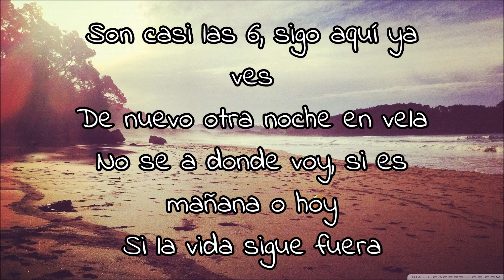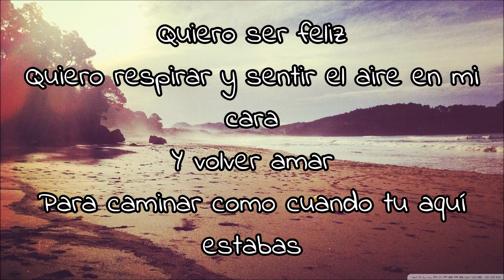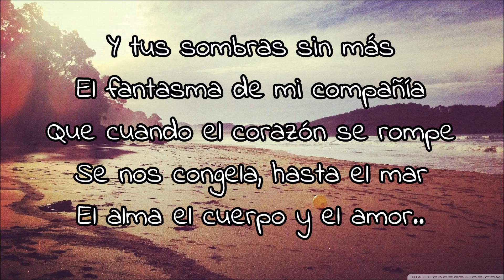María Parrado Feat. Dvicio [Letra]